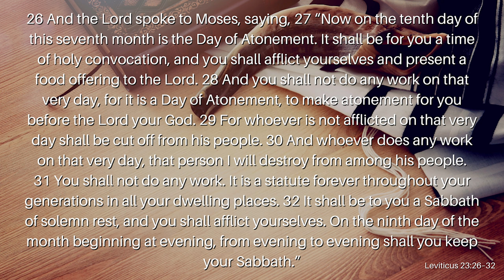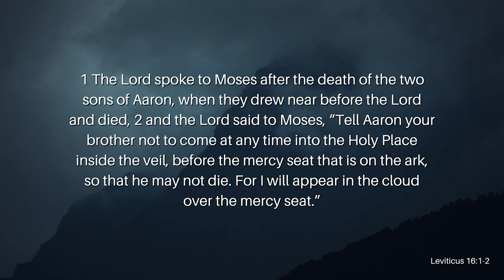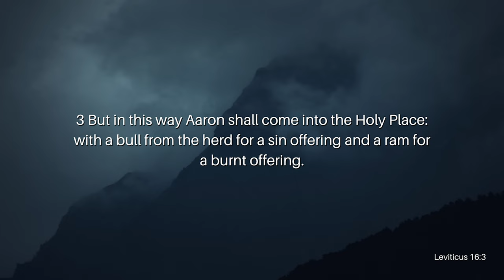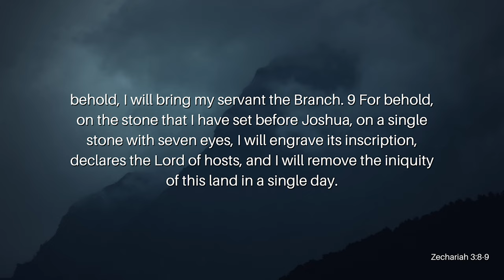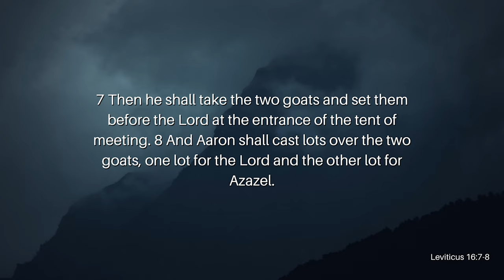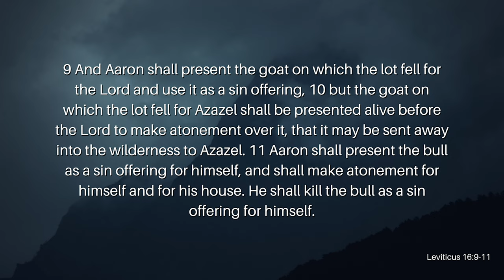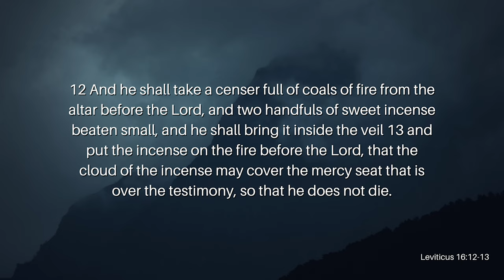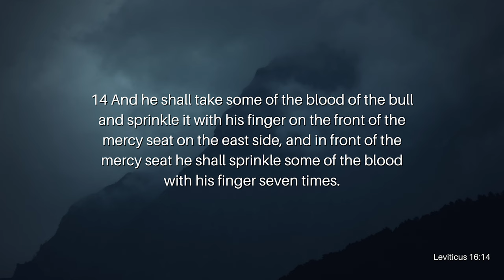Yom Kippur Pt. 1: The Institution of the Day of Atonement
There are seven feasts of God given to the children of Jacob through the prophet Moses. Four of these seven feasts of God have been fulfilled. The last three, The Feast of Trumpets, The Day of Atonement, and The Feast of Tabernacles, have yet to be fulfilled. If we understand the institution and purpose of these feasts, then we can better understand what they foreshadow. Join Reverend Kenny Yates as he opens our eyes to the mysteries of Yom Kippur in his message, Yom Kippur Pt. 1: The Institution of the Day of Atonement.

Verses Used:
Leviticus 23:26-32
Leviticus 16:1-34
Zechariah 3:8-9
Hebrews 9:1-5
Exodus 26:31-34
Exodus 30:6-7